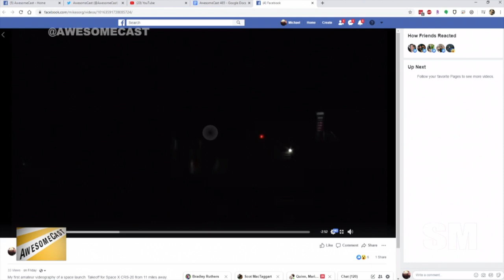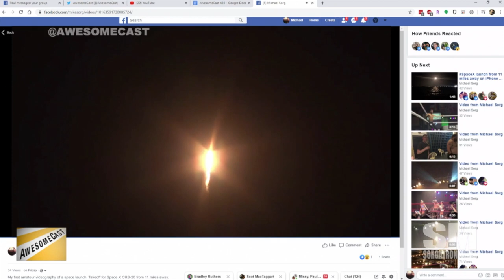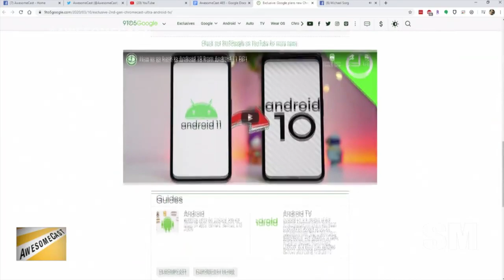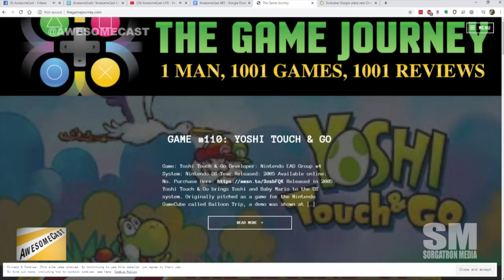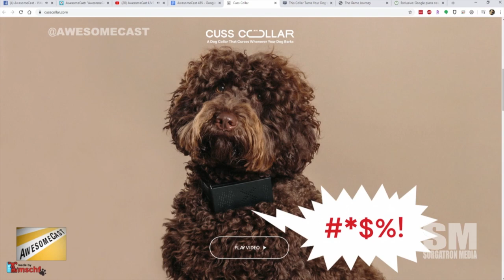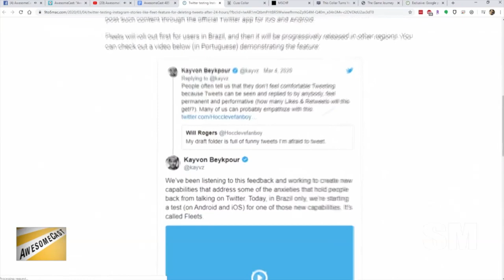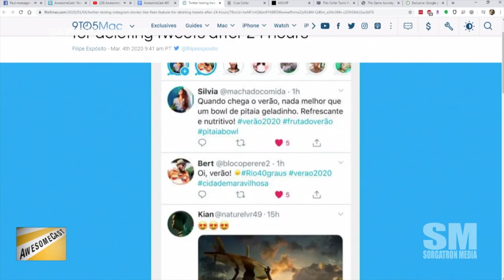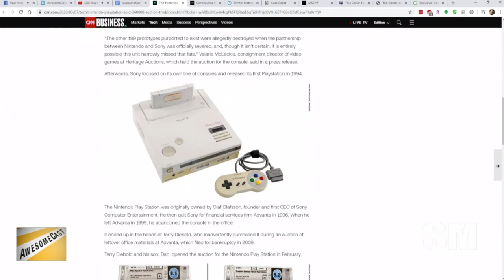AwesomeCast 485: Kids, Don't Touch Your Yoshi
Chilla and Sorg in studio to talk this week’s tech headlines, including:

    Sorg had a chance to see a SpaceX launch in Florida!
    ChromeCast could become a mini AndroidTV
    Cuss Collar turns barks into swear words
    Coronavirus Porn is big on PornHub
    Twitter testing "Fleet" temporary tweets
    Nintendo's Reggie Fils-Aimé joines GameStop
    Nintendo Sony Playstation prototype goes for $360,000 (We touched it once!)
    Call of Duty Warzone hits with free to play battle royal
    iOS 14 leaks are coming surprisingly early

Support AwesomeCast: Tech and Gadget Talk